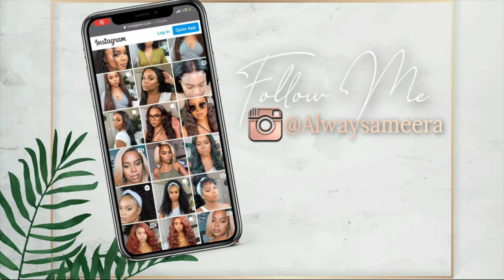GORGEOUS OMBRE GINGER CURLY WIG INSTALL! KRIYYA HAIR | ALWAYSAMEERA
HELLO FRIENDS! yall this Ombre ginger curly wig install is everything! this ombre ginger curly wig is super fluffy and the hairline is giving! I am in love with ginger wigs now, I need more!

☛Get Extra $8 OFF Over $89 ! Use Special Code: kriyyaytb
☛Get Extra $12 OFF Over $149 ! Use Special Code: kriyyaytb12

image.gif

H A I R / W I G  P R O D U C T S  U S E D
Shea moisture frizz free curl mousse
Eyebrow Kit w/ tweezers
got 2b glued gel
wrap it strips
andis hot comb

00:00 intro
01:04 KRIYYA HAIR OMBRE CURLY GINGER WIG SPECIFICATIONS AND DETAILS
03:18 how I prep my base  (no baldcap method) WITH WIG GRIP
04:25 how i pluck my Kriyya hair ombre curly ginger hairline
06:57 how to flatten a curly lace front wig hairline (make her look real girl!)
09:33 How to tint the lace and make her look like skin
10:41 how to cut the lace your lace front wig
11:13 how to apply a ombre ginger curly lace frontal wig
12:57 how to do baby hairs on a curly ombre ginger wig
15:02 how to style a ombre curly ginger wig (cutting & styling)
25:07 the finished look
26:15 coupon codes in the description box